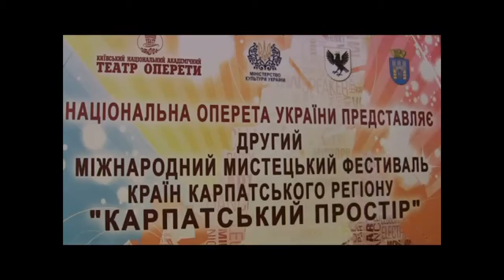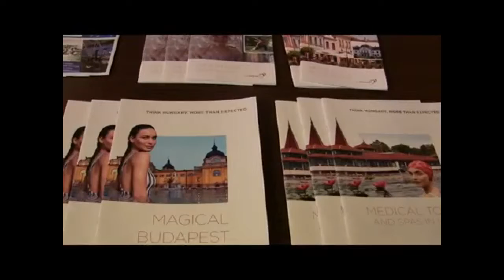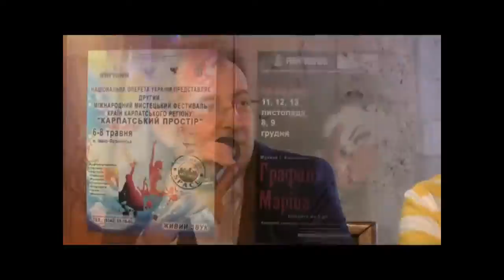В Киеве Венгерско - Украинская осень / In Kyiv Hungarian - Ukrainian autumn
И снова в  Украине проводится такая важная и необходимая нам  благородная акция: многоплановая  международная культурная программа    этого  осеннего сезона. И снова она проводится по инициативе и при поддержке Посольства Венгрии. Причём проводится в честь нескольких эпохальных дат.
С упоминания о них и  началась пресс-конференция для столичных журналистов в дипломатическом представительстве соседней и дружественной нам страны.
— Глубоко символично, —  подчеркнул, открывая её, Чрезвычайный и Полномочный посол Венгрии в Украине доктор Эрно Кэшкэнь, — что в эту осень мы отмечаем шестидесятилетие Венгерской Революции и четверть века установления дипломатических отношений между   нашими  странами, которые постоянно развиваются и укрепляются во многих сферах.  В том числе и в культуре...